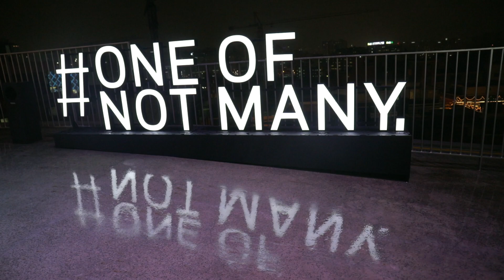바쉐론 콘스탄틴 피프티식스 컬렉션 론칭 론칭 행사(Vacheron Constantin Fiftysix collection launch event in Seoul)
2018년 11월 서울 한남동 현대카드 뮤직 라이브러리에서 열린 바쉐론 콘스탄틴 피프티식스(Vacheron Constantin Fiftysix) 컬렉션 론칭 행사.